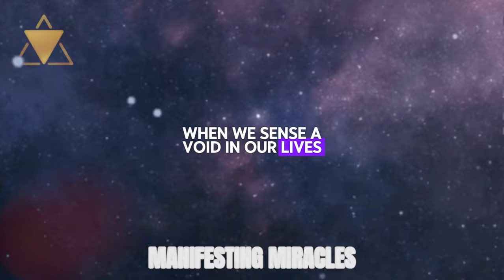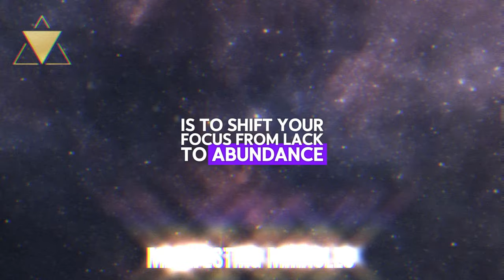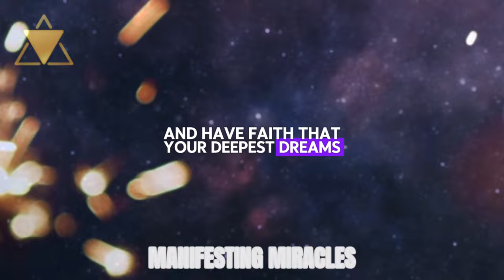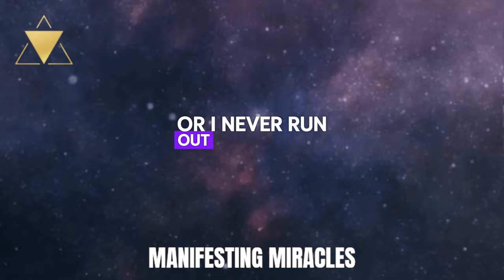THE ONE SIGN THAT YOUR MANIFESTATION IS COMING TRUE! | NEVILLE GODDARD | LAW OF ATTRACTION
Have you been waiting for your manifestation to come true? Do you feel like you've been putting in the work but haven't seen the results you desire? Well, get ready because in this video, we reveal the one unmistakable sign that your manifestation is on the brink of becoming a reality! This sign is so powerful that it has been proven to precede the manifestation of countless dreams and desires. Whether you're manifesting love, abundance, success, or anything else your heart longs for, this sign is the universe's way of telling you that your wish is about to be granted. We'll dive deep into what this sign looks like, how to recognize it, and what to do when you see it to ensure your manifestation comes to fruition. If you've been searching for a clear indication that your manifestation is close, this video is a must-watch. Discover the one sign that will change your life and finally bring your dreams into reality. Click now to unlock the secret and get ready to welcome your manifestation with open arms!